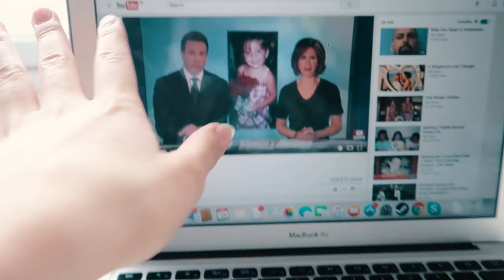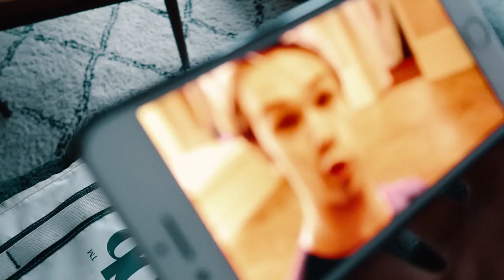jenter er noe strev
i dag møter jeg på anna + at jeg lærer meg å teleportere meg fra sted til sted!!!

del videoen med en venn og be de kommentere:
#(navn)sendte meg